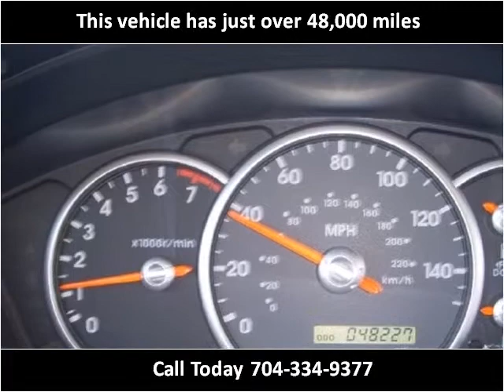2009 Mitsubishi Galant available from Tryon Auto Mall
This 2009 Mitsubishi Galant is available from Tryon Auto Mall.